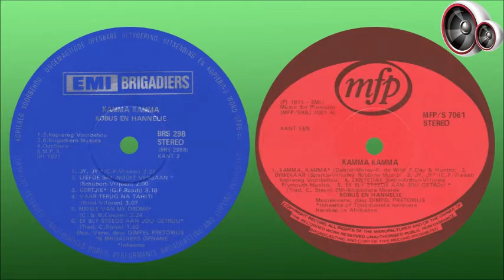Kobus & Hannelie - Ek bly steeds aan jou getrou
Jacobus de Witt is op 10 Oktober 1945 in Pretoria gebore en het skool gegaan aan Laerskool Menlopark en aan die Afrikaanse Hoër Seunskool in Pretoria. Hierna het hy by die Universiteit van Pretoria ingeskryf om homself te kwalifiseer as ‘n geneesheer, en was hy ook een van die stigterslede van die Universiteitskoor. In 1968 het hy verskeie kursusse in koorleiding in Duitsland en Nederland bygewoon, en was vir altesaam 4 jaar lank lid van die koor.

Hannelie Bosman is op 19 November 1949 in Springs gebore. Haar pa was ‘n saaiboer in die Delmas-distrik. Sy het haar skoolloopbaan voltooi aan Laerskool Sundra, Hugenote Hoër Meisieskool in Springs en aan Afrikaans Hoër Meisieskool in Pretoria. Sy het vanaf die ouderdom van 8 reeds pryse en trofeë begin verower vanaf die Afrikaanse Kunsvereniging vir sang, en is op 13 aangewys as die beste sangeres tydens die Springs Musiekfees. Sy was saam met Rina Hugo op skool in Hugenote en hulle het altyd saam in die koor gesing en aan kunswedstryde en skoolkonserte deelgeneem.
Na skool het sy aan die Universiteit van Pretoria ingeskryf vir ‘n BSc-graad in aptekerswese, was in 1968 een van die stigterslede van die Universiteitskoor en het selfs koor opleiding ontvang in Duitsland en Nederland. Dit was as lid van die koor dat sy vir Kobus de Witt ontmoet het.
Kobus en Hannelie het spontaan as duet paar begin saam sing tussen koor items en het later ook hulle eie konserte aangebied. Tydens een van hierdie geleenthede het Morkel van Tonder hulle gehoor en ‘n plate kontrak met Brigadiers aangebied. Hulle eerste langspeelplaat, “Kamma Kamma”, is in 1971 uitgereik en hulle het hierna nog twee plate vrygestel, “Ek En Jy” in 1972 en “Welkom Tuis” in 1974.

Nadat Hannelie ‘n pos as apteker by die destydse HF Verwoerd-hospitaal in Pretoria aanvaar het, en Kobus by ‘n mediese praktyk in Vereeniging aangesluit het, het hulle paaie uiteengeloop, hoewel hulle albei in later jare betrokke was by die Ad Libitum-koor, Hannelie as lid van die koor en Kobus as dirigent.

Kobus het in 2000 na Kanada geëmigreer waar hy as mediese praktisyn in Saskatchewan gaan werk het, en Hannelie het later jare ‘n privaat besigheid vanaf haar huis in Pretoria bedryf. Ek weet egter nie waar die twee hulle deesdae bevind nie.

Hierdie liedjie is in 1971 deur beide EMI Brigadiers, asook deur mfp, op die album "Kamma Kamma" uitgereik.